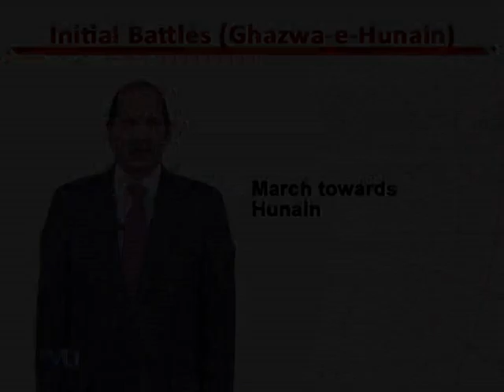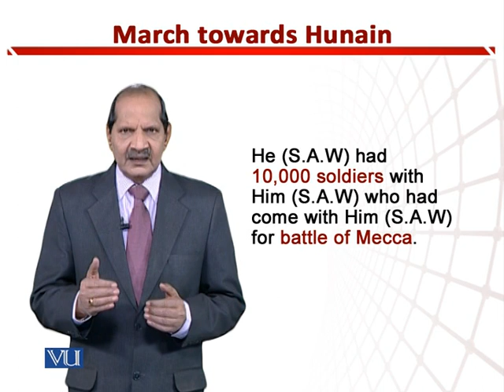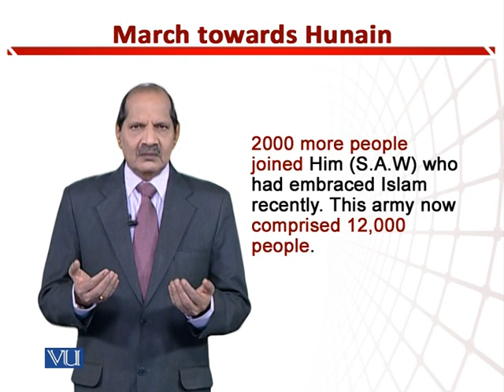March towards Hunain | Teaching of Social Studies & Islamiat in Early Years of Edu | EDU306_Topic157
Topic157: March towards Hunain,
By Dr. Zafar Cheema